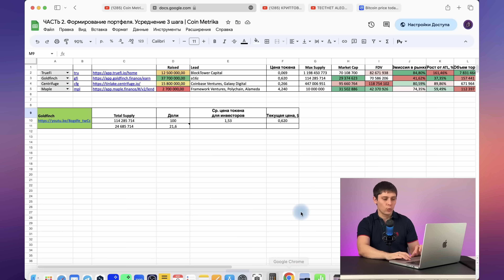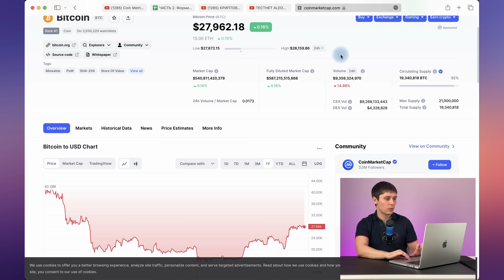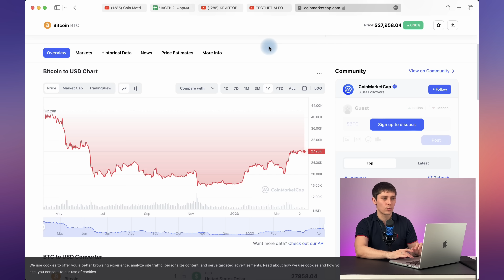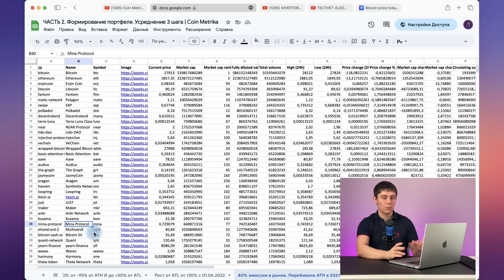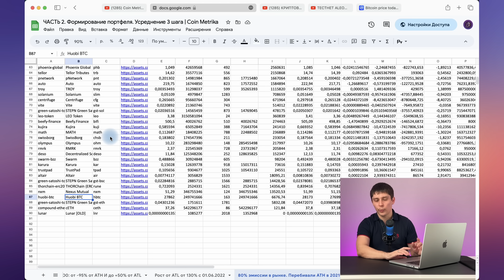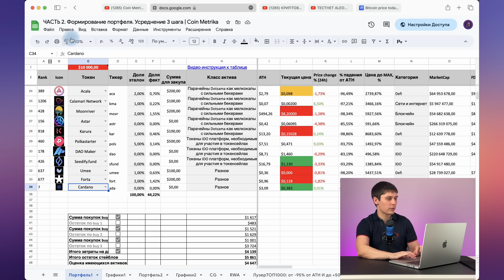ТОП АЛЬТКОИНЫ, ОБГОНЯЮЩИЕ БИТКОИН. ALTCOIN ЛУЗЕРЫ. ПОЛУЧИ ДАННЫЕ В 1 КЛИК!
Онлайн таблица с более 360 альткоинами с автообновлением данных. Выгрузка altcoin, обогнавших рост биткоина от дна последнего цикла. Найдем альткоины, на которых еще не было пампа. А также список альткоинов, доля циркулирующего обращения которых свыше 80% с отсеиванием старичков. В наблюдении альткоины с Coinlist, токены IDO платформ, парачейны, блокчейны, проекты из ТОП200 по Coingecko.

🔗Таблица из видео с онлайн подгрузкой данных с Coingecko доступна у нас в телеграмм канале

Материалы в видео не являются финансовой рекомендацией! Всегда проводите собственное исследование (DYOR)!

USDT (TRC20) - TL6prQosUDZew63jgcrAcTfzro8HyG1r5e
BUSD (BEP20) - 0xf519B4b9cB5b4B9Cd11Fe925A2089F0677dCb9D9
DAI (BEP20) - 0xf519B4b9cB5b4B9Cd11Fe925A2089F0677dCb9D9

ТАЙМКОДЫ:
00:00 Вступление
00:47 Альткоины из нарратива RWA
02:27 Altcoin аутсайдеры
06:39 Альты на стероидах
12:49 Альткоины с circulating supply более 80%
16:39 Итоги

🤝 Становись нашим партнером и получай приятные бонусы!

OKEX - гибкая лояльная биржа для любого уровня с хорошей ликвидностью.
Gate - биржа, на которой часто бывают первичные листинги монет.
Huobi - большой выбор активов и скидка 20% с комиссии по ссылке:
Binance - ТОП биржа (но не для РФ) и скидка 10% с комиссии по ссылке: